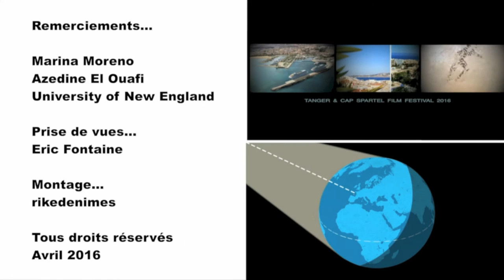CAP SPARTEL FILM FESTIVAL (3) : Azedine El OUAFI (By Marina Moreno)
En anglais, le bilan 2016 & les projets...